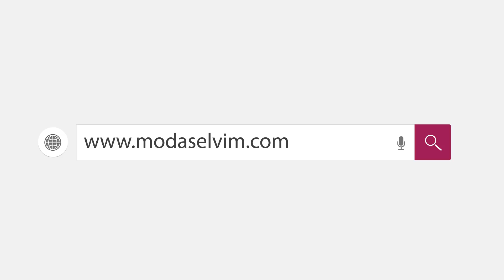ModaSelvim İle Pratik Eşarp Bağlama Stilleri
Şıklığınızı tamamlayan en önemli parçalardan biri olan eşarp, bağlama stili ile görünümünüzü olduğundan çok daha zarif ve güzel hale getirebilir. Sizler için oldukça pratik ve zarif bir görünüm sunan bu modeller ile şıklığı yakalayın. ModaSelvim 'in güzel mankeni ile hazırladığımız bu video sayesinde eşarp bağlamanın pratik yöntemini öğrenebilirsiniz. Bu oldukça kolay eşarp bağlama stillerini evinizde çok rahat şekilde uygulayabilirsiniz.
ModaSelvim birbirinden şık eşarp modelleri ile sizlere zarif ve güzel olmayı kolaylaştırıyor. Kaliteli dokusu ve kaymayan kumaşı ile kışlık kombinlerinizin mükemmel tamamlayıcısı eşarplara modaselvim.com adresinden ulaşabilirsiniz.

Kaliteli ve pratik alışverişin adresi ModaSelvim sizi bekliyor.